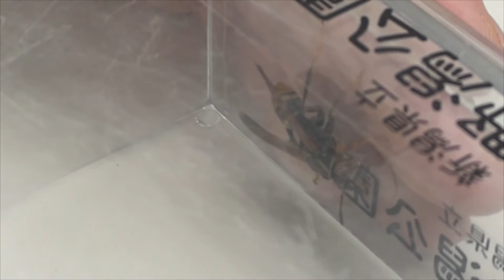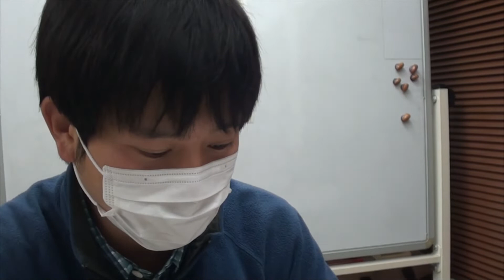セグロアシナガバチの雄を発見！※ちなみにオスは刺しませんがメスは刺すので真似はしないようにお願いします。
セグロアシナガバチの雄バチを発見しました。公園では秋になると野外でセグロアシナガバチのオスをみかけます。これはセグロアシナガバチにとって恋の季節の訪れを意味しています。ちなみにですが雄バチは針で刺すことはありません。この針は雌の産卵管やそれが変化したものだからです。ただし雄であっても刺すような行動や種によっては棘のようなものでチクチクしてくるものもいます。また、雄と雌の違いはぱっとみでは難しいのと種によっても異なるので決して真似をしないようにしましょう。
今回はあくまで観察ということで紹介しました！！